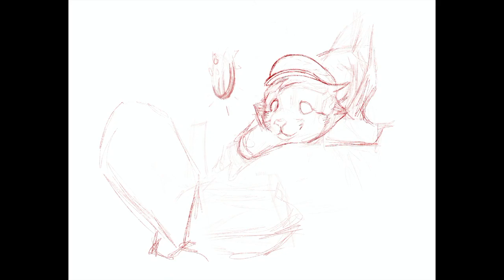070 - Jan 11 '23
Check out @tattoo.mew on instagram